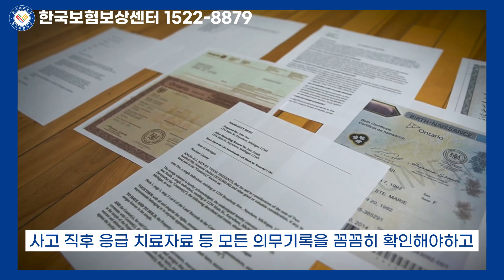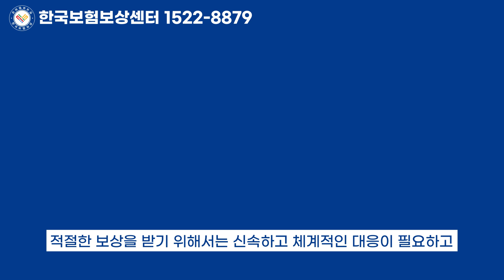(주의)실제 교통사고 영상_교통사고합의, 형사합의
안녕하세요 법률사무소다연의 도로교통감정사 손해사정사인 한성훈 센터장입니다.

한국보험보상센터에서는
변호사,도로교통감정사,손해사정사,간호사,자문의교수님등으로 구성되어
피해자의 권리를 지키고 충분한 보상을 받을 수 있도록 노력하고 있습니다.

교통사고합의 및 형사합의 교통사고로 인한 사지마비환자의 합의 등 다수의 경험을 통해 최고의 보상 처리를
위해 힘쓰고 있습니다

적절한 보상을 받기 위해서는 신속하고 체계적인 대응이 필요하고 의료기록 확보 손해사정 전문가 및 변호사의도움
보험약관 검토 등을 통해 피해자 권리를 지키고 충분한 보상을 받을 수 있도록 해야 합니다

교통사고로인한 사지마비 형사합의가 궁금하시다면
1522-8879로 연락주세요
교통사고의 전문가가 직접 상담해 드리겠습니다.